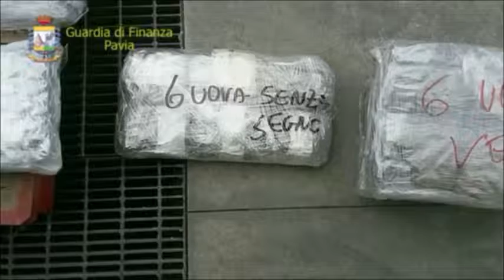Pavia - sequestrate 1,2 tonnellate di hashish dentro un furgone